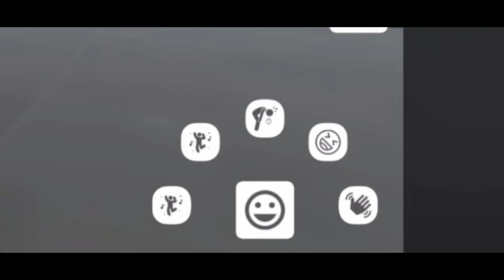OJOL THE GAME | SEBENTAR LAGI ADA UPDATE BARU GUYS! YUK KITA INTIP BAKAL ADA APA AJA YANG BARU..!!